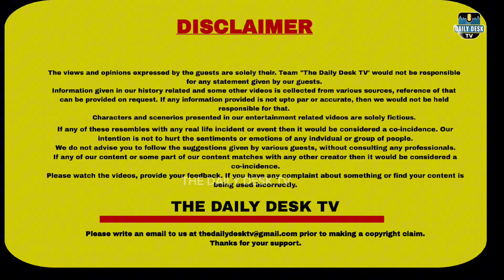ਇੱਕ ਜਨਾਨੀ ਨੇ ਆਪਣੇ ਆਸ਼ਿਕ ਨੂੰ ਖੁਸ਼ ਕਰਨ ਲਈ ਆਪਣੇ ਹੀ ਬੱਚੇ ਨਾਲ ਕੀਤੀ ਸ਼ਰਮਨਾਕ ਹਰਕਤ | GHANIA FARIDKOT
In this video you can see one lady in small village did a embarrassing thing with her own child just to make his lover happy.

Reporting By - JAGMEET